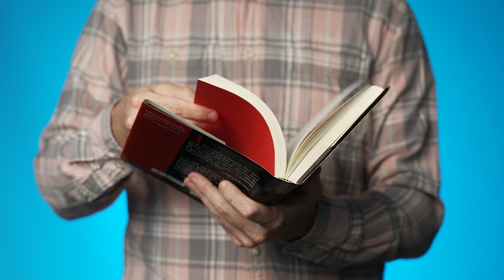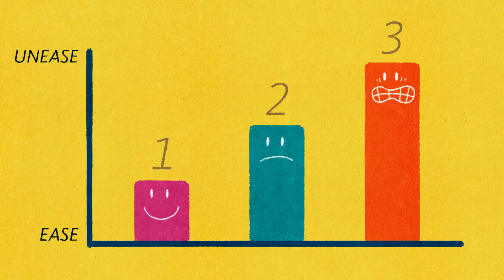The truth about video games and anxiety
Since video games arrived on the scene, people have worried about their addictive nature.
But there’s a reason why they're so good at capturing our attention. Research from @ucriverside suggests that it can have major benefits for our mental health.

Featuring: Kate Sweeny, Professor of Psychology, UC Riverside

🧠 The research highlighted in this video was funded primarily by a grant from the National Science Foundation (BCS-1251672). @NSFScience

🤓 CITATIONS
- A Better Distraction: Exploring the Benefits of Flow During Uncertain Waiting Periods

00:00 Intro
00:22 What is flow?
01:11 Kate's research study
01:47 Video games and good flow activities
02:29 The Tetris study results
03:21 The evolutionary purpose of worry